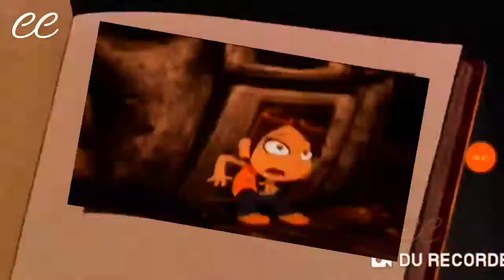Goofy How To Fish